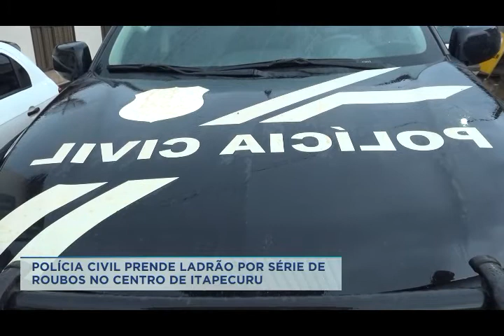PRISÃO DE SUSPEITO DE ARROMBAMENTOS EM ITAPECURU